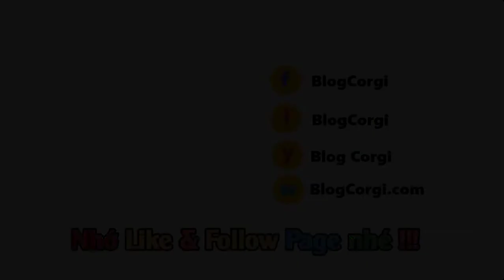#05 💖 Quần Áo Cho Chó Corgi 🐹 Siêu Cute [BlogCorgi.com]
SẢN PHẨM CỦA SHOP LÀ HÀNG NHẬP KHẨU TỪ NƯỚC NGOÀI.
MỘT VÀI SẢN PHẨM SẼ GÔM ĐƠN VÀ NGƯỜI NHÀ MÌNH MAY LUÔN.
VÌ THẾ THỜI GIAN GIAO HÀNG SẼ CHẬM HƠN BÌNH THƯỜNG (7 - 10 ngày)

Các bạn chọn mẫu quần áo cho cún thì nhắn tin gửi mẫu cho shop ạ!
Nếu không nhắn tin chọn mẫu, shop sẽ giao mẫu quần áo cho chó Corgi NGẪU NHIÊN. Xin chân thành cảm ơn !!

#01 ƯU ĐIỂM SẢN PHẨM QUẦN ÁO CHO CHÓ CORGI

- Vải cotton, khô thoáng, không gây nóng cho cún.
- Áo có thun co giãn giúp dễ mặc cho chó Corgi.
- Áo thiết kế cơ động giúp di chuyển dễ dàng, không vương víu.
- Áo hợp thời trang giúp bé xinh xắn hơn nhiều.
- Gấp gọn khi không dung.
- Hoàn thiện cao, chất liệu bền.
- Tiện dụng, tận hưởng niềm vui.
- Bé nào có nhiều lông / lông xù nên chọn lớn hơn 1 size áo.

#02 KÍCH THƯỚC SIZE QUẦN ÁO CHO CHÓ CORGI CƠ BẢN:

- Size XS: vòng ngực: 30cm, chiều dài thân: 20cm (cân nặng 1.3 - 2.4kg)
- Size S: vòng ngực: 35cm, chiều dài thân: 25cm (cân nặng 2.4 - 4kg)
- Size M: vòng ngực: 40cm, chiều dài thân: 30cm (cân nặng 4 - 6kg)
- Size L: vòng ngực: 45cm, chiều dài thân: 35cm (cân nặng 6 - 8.5kg)
- Size XL: vòng ngực: 50cm, chiều dài thân: 40cm (cân nặng 8.5 - 12kg)
- Size XXL : vòng ngực 55cm, chiều dài thân 50cm( cân nặng từ 12 - 14kg)
- Size 3XL: vòng ngực: 57cm, chiều dài thân: 45cm (cân nặng 14 - 17kg)
- Size 4XL: vòng ngực: 62cm, chiều dài thân: 50cm (cân nặng 17 - 20kg)
- Size 5XL : vòng ngực 67cm, chiều dài thân 57cm( cân nặng từ 20 - 24kg)
- Số liệu chỉ mang tính chất tham khảo có thể chênh lệch 2 - 3 cm, 1-2kg

#03 LƯU Ý KHI MUA ÁO QUẦN CHO CHÓ TẠI SHOP

- Vui lòng ghi địa chỉ nhận hàng rõ ràng đầy đủ để tránh bị hủy đơn hàng. Mẫu địa chỉ đúng (Số nhà và đường/ địa điểm gần nhà bạn + thôn xóm - Phường/Xã - Quận/Huyện)
- Hướng dẫn đặt mua nhiều màu, mẫu, kích thước trong 1 đơn hàng: Bạn phải chọn màu, mẫu hoặc kích thước bạn muốn rồi cho vào giỏ hàng. Sau khi chọn đủ thì vào giỏ hàng để tiến hành mua hàng. Có thể điều chỉnh số lượng mua trong giỏ hàng nếu muốn.
- Đối với những sản phẩm có nhiều mẫu, màu sắc, nhiều kích thước. Quý khách vui lòng đặt mua đúng mẫu, màu, kích thước của sản phẩm trên hệ thống để tránh nhầm lẫn. Nếu quý khách muốn biết rõ hơn về sản phẩm xin vui lòng chat với shop để được tư vấn trước khi đặt hàng.
►Vui lòng lưu ý kĩ thông tin này. Xin chân thành cảm ơn và rất mong quý khách thông cảm!

#04 DANH MỤC CHÓ CORGI LIÊN QUAN

#05 HATAG TÌM KIẾM QUẦN ÁO CORGI